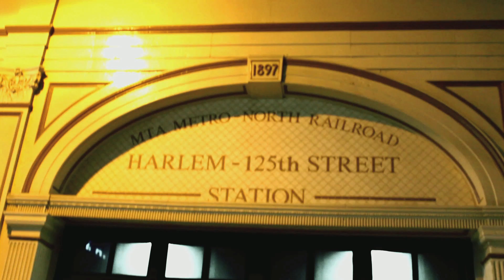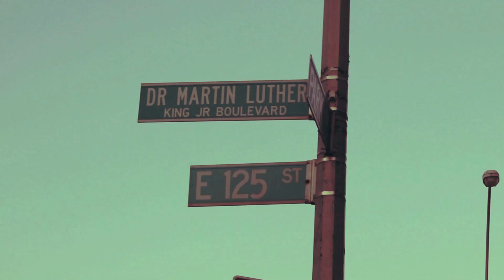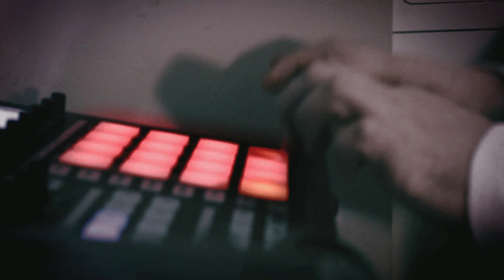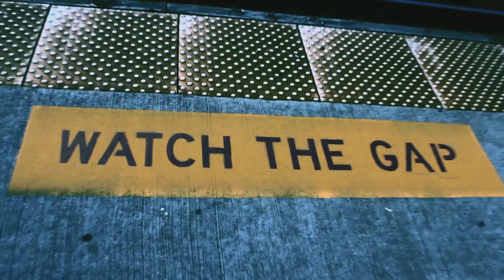I-Cue Feat Ill-Esha - When The Bass Drops (Official Video).mov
envloop 008:
- release date May 17th, 2012
I-Cue feat. ill-esha -- When The Bass Drops -- the Tune and Artists
"When the Bass Drops" comes with the potential to absolutely enchant you: Massive trippy-funky dubstep-riffs meet with ill-esha´s unique soul voice -- a magical acoustic tightrope walk between Dubstep, Hip-Hop, Soul and Trip-Hop as I-Cue himself calls it. Trip-Step or Dub-Hop.